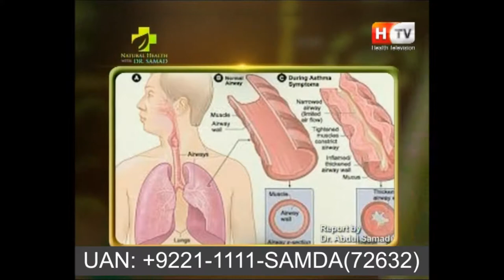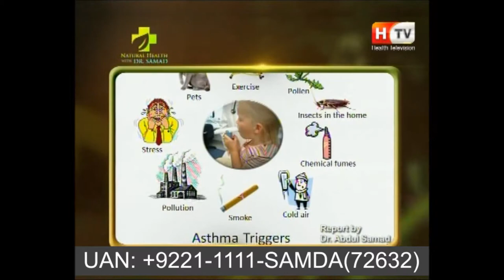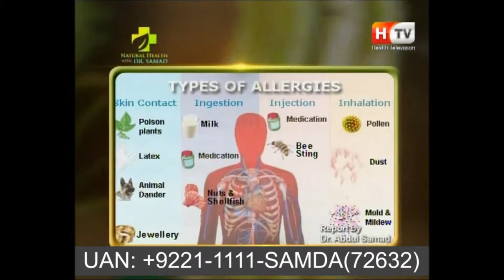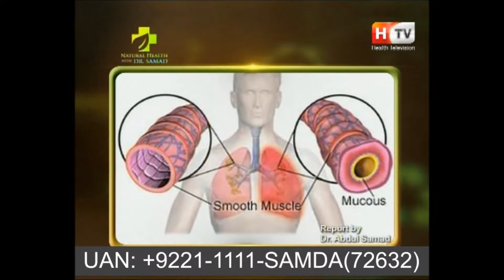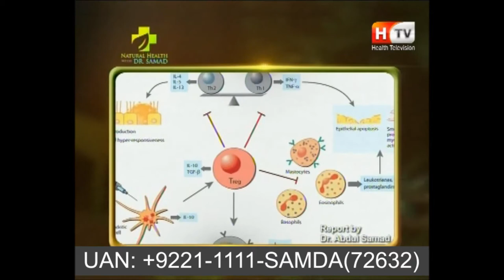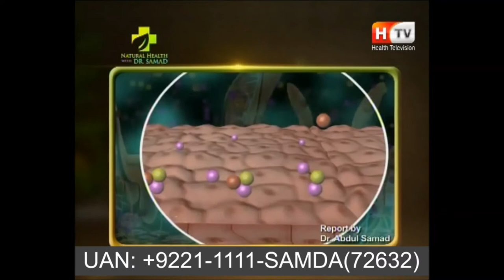Allergies and Asthma - Healing of Allergies and Asthma with SAMDA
 Read about online Samda, HMF Sessions
Book You Free Consultations at